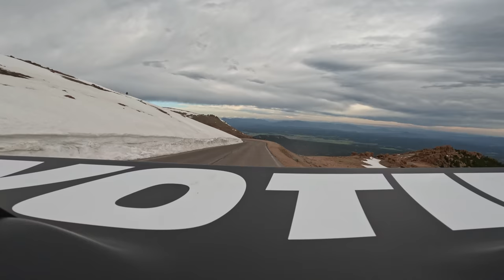Mad Mike’s 1400hp Rotary Sets NEW RECORDS at the 101 Pikes Peak Race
Take a look behind the scenes as we take on the worlds gnarliest hill climb race ‘Pikes Peak’ in Colorado Springs. Over 156 corners climbing over 14,000 ft in elevation and racing the clock in our wild 2023 Mazda3 now with a 1400hp 4rotorTwin Turbo, RWD converted weapon built by TCP-Magic Japan.

Breaking 2 world records in the 101yrs history of the event and doing so in my rookie year.

- Worlds Fastest Mazda
- Worlds Fastest Rotary